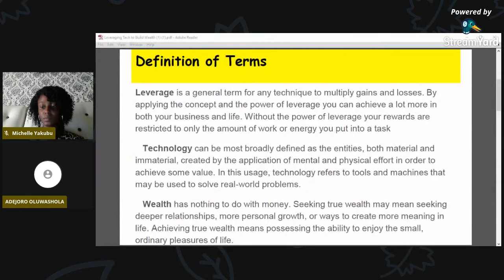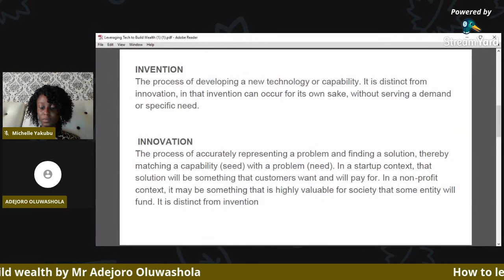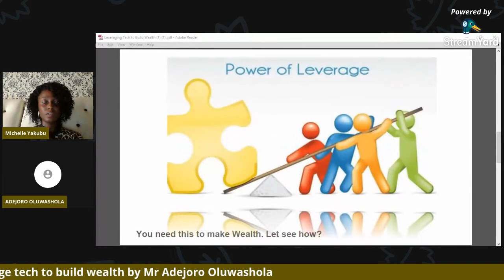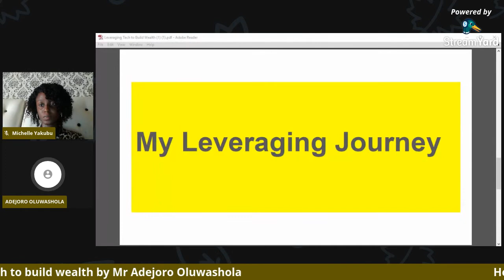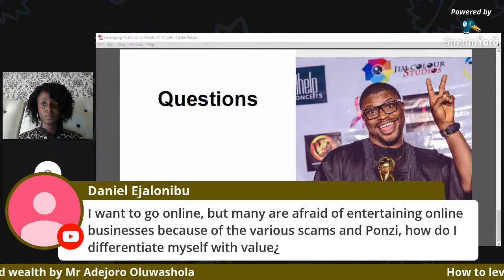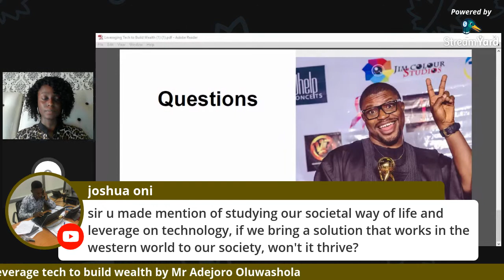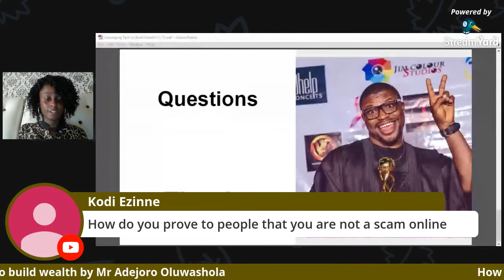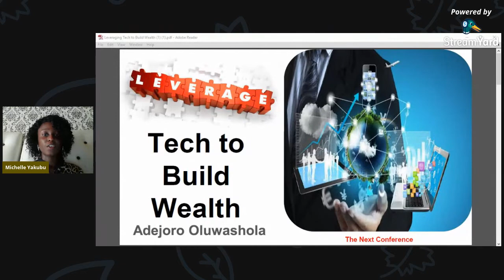Leveraging Tech To Build Wealth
Real strategies to make money online